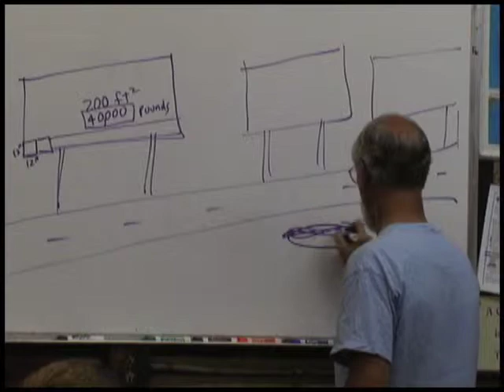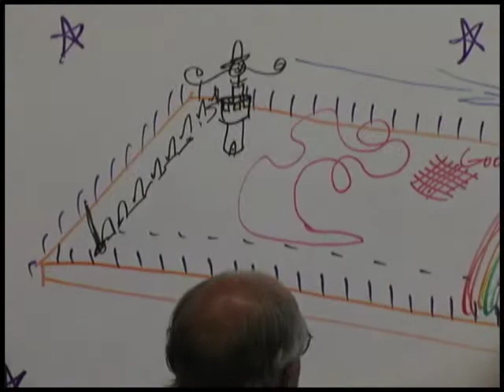"Hovercraft" Science Lesson Trailer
Students use balloons and CDs to create a hovercraft that will slide effortlessly across the table. This relates to air pressure, surface area, friction, balance, and air bearings. Rock-it Science lessons combine storytelling with hands-on experiments. To see the full lesson and download the free Teacher Guide, go and join our Online Teacher Community.